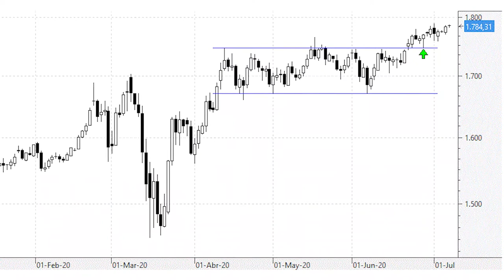Videoanálisis del oro un 'throw back' de manual